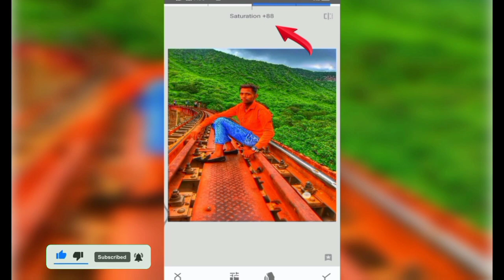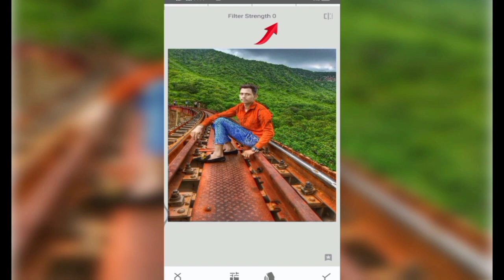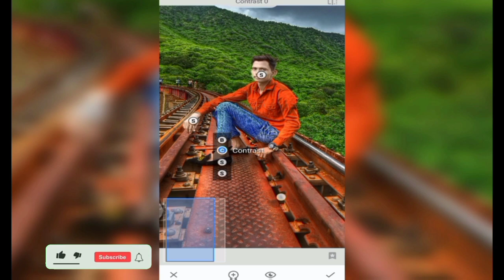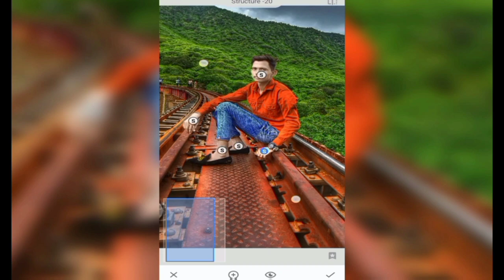Snapseed🦋 editing before after edit 🖕🏻 photo😘edit new edit all apps 👉🏻 roy photography Roy edit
roy photography Roy editing new video
roy edit apps रॉय एडिट फोटो एडिटर स्टेटस एडिटिंग बॉय photo edit png roy edit apps editing best editing and photo shoot alight motion apps Snapseed app vn video editing capcut apps video editing before after edit 🖕🏻
bablu Kathat govliya
bablu govliya